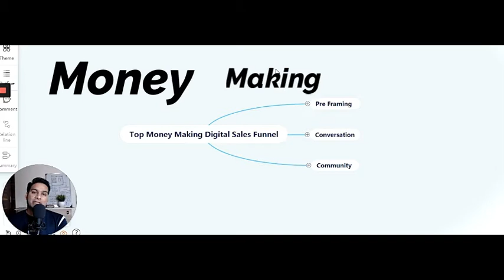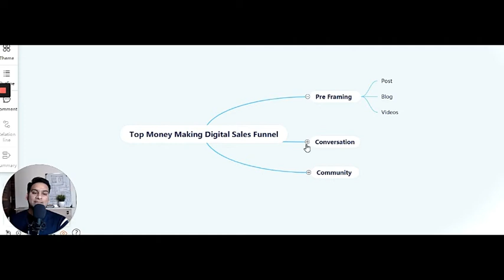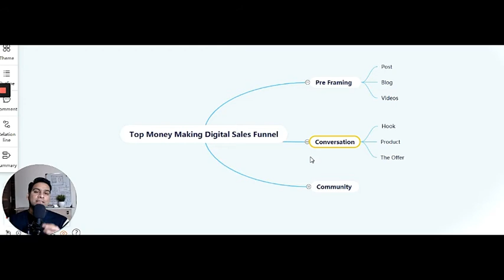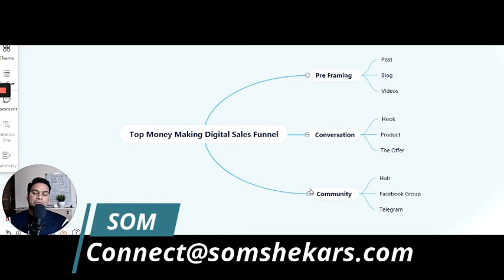How To Build A Money Making Sales Funnel |SOM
Top Money Making Digital Sales Funnel

1.Pre Framing
2.Conversation
3.Community

1.Pre Framing
.Post
.Videos

2.Conversation
.Hook
.Product
.Offer

3.Community
.Hub
Build Your Digital Sales Funnel to Make Money Online.

👨‍🏫Learn How TO Start Business From Scratch
 👨‍💻 Do you want to know how to start your own online business and want to be a successful entrepreneur?
⚡️💸Turn our passion into Profitable Online Business ✔️

And it's free to join because our motto is to live a boss free life and start your internet freedom business ...😎

✔️start your entrepreneur journey today!

✔️Become an Entrepreneur by joining us on the following platform.